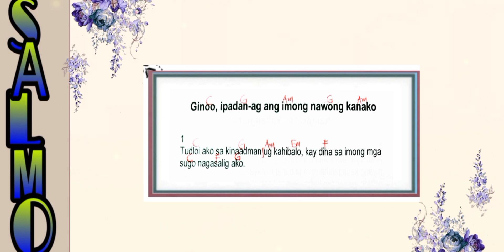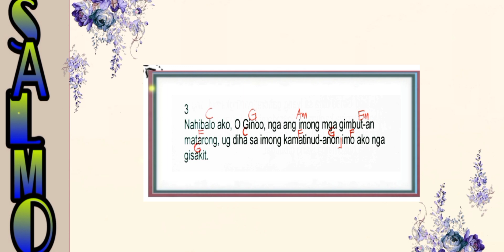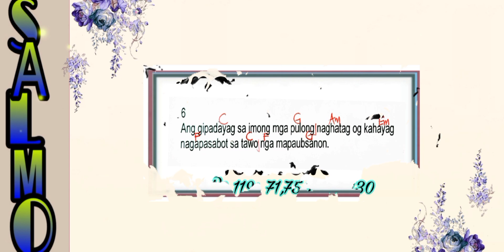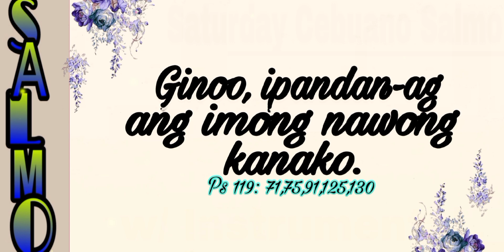OCTOBER 5, 2024- SATURDAY SALMO- GINOO, IPANDAN-AG ANG IMONG NAWONG KANAKO